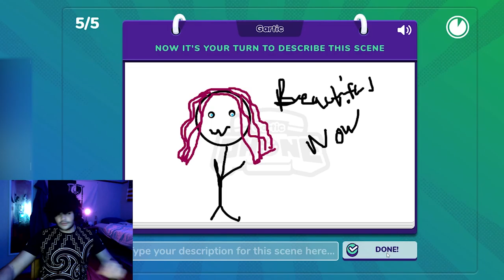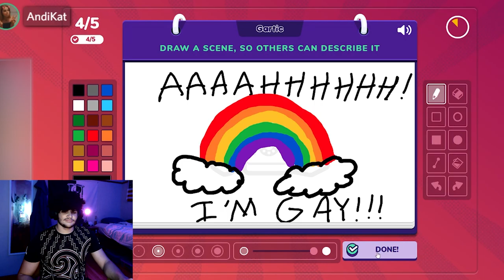SAMMICH!!! | Gartic Phone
SAMMICH!!!

00:00 - Subscribe To The Chaotic Cat!
00:08 - Subscribe To Join The Legion!
00:15 - SAMMICH!!!
06:40 - Outro